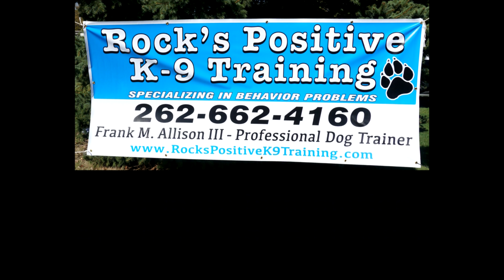Rocks at PSM June 6, 2019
Thursday session for clients of Rock's Positive K-9 Training to work with their dog communications skilled learned in the Allison Canine Transformation Method.